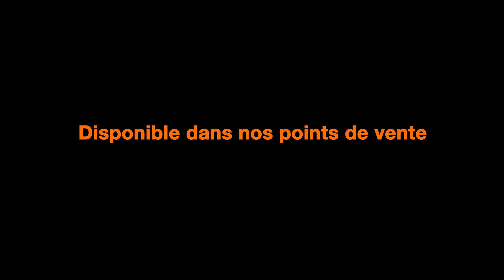Rise 55, le smartphone de l'écolier 2.0 !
Le nouveau smartphone pour être au top comme jamais pour la rentrée, incluant des forfaits d'appel et Internet offerts !